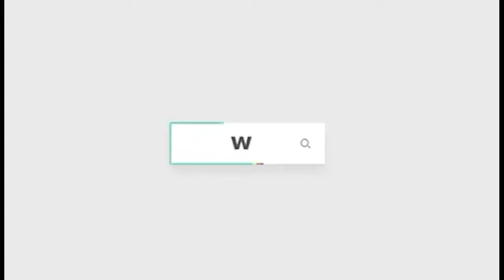"الفجر" تسأل والوزير يجيب .. هل ستواصل السلع قطار الانخفاض ؟